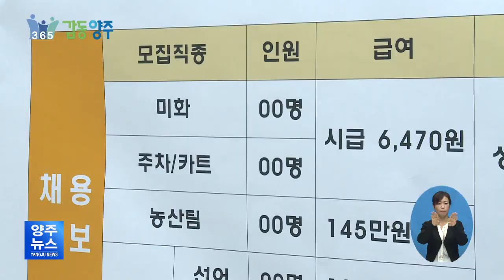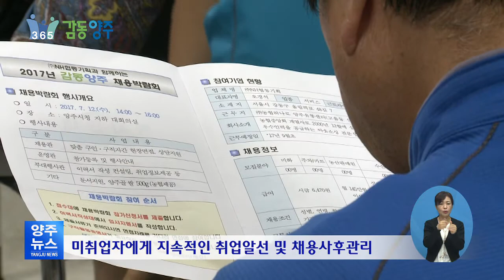양주시, 2017 감동양주 취업박람회 개최(농협양주유통센터)